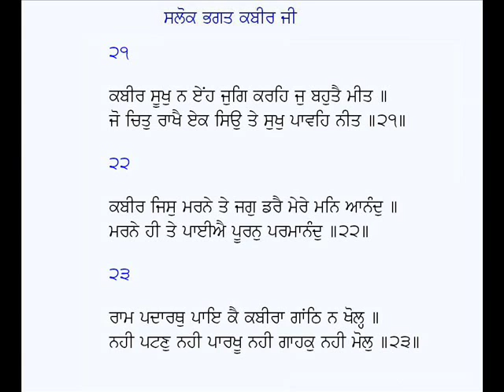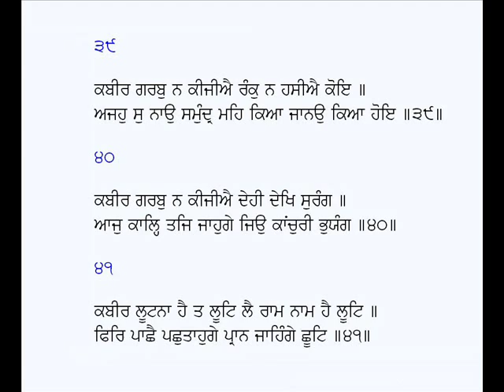Salok (21-41)-Bhakt Kabir Ji (Sri Guru Granth Sahib)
Salok:  (21-41) Sri Guru Granth Sahib
Poet: Bhagat Kabir Ji
Voice: Karamjit Singh Gathwala